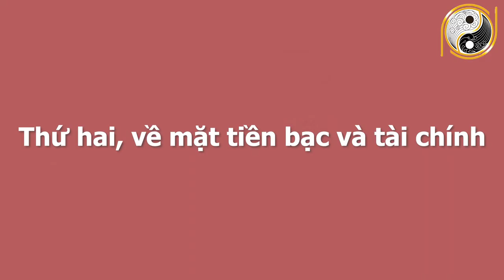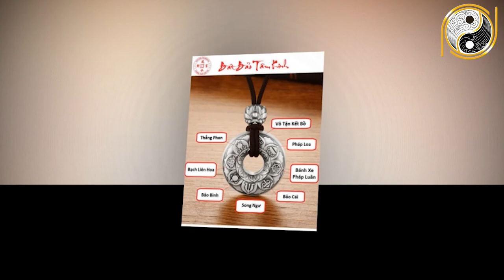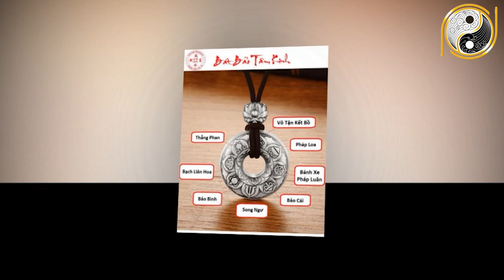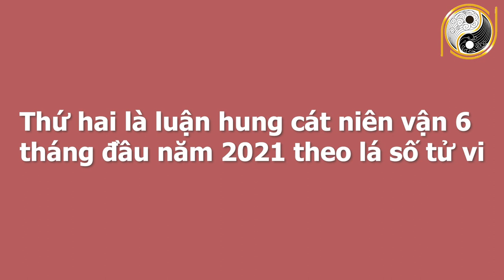Xem Tử Vi 6 Tháng Đầu Năm 2021 Tuổi Bính Dần 1986 Chắc Chắn 100% TRÚNG LỚN, Số Đỏ Như Son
01. Linh phù giải hạn
02. Hồ lô hóa giải Ngũ Hoàng
03. Mai Hoa Phú Quý
04. Gương bát quái tinh cầu
05. Kim bài thái tuế 2023
06. Vòng tam hợp Dần Ngọ Tuất
07. Vòng tam hợp Thân Tý Thìn
08. Vòng tam hợp Hợi Mão Mùi
09. Vòng Tam Hợp Tỵ Dậu Sửu
10. Bát bảo tâm kinh
11. Minh Quang pháp bảo cầu
12. Minh Quang pháp bảo lục giác
13. Tỳ Hưu Lộc Tài (Đồng)
14. Tỳ Hưu Khai Vận ( Bạch Ngọc)
15. Bách Niên Tụ Tài ( tụ tài lộc)
16. Song long ngọc ấn ( ấn thăng quan)
17. Kim bài ngũ Lộ Thần Tài
18. Hồ lô bình an ( treo xe)
19. Móc khóa văn xương
20. Ống bút văn xương gỗ đào
21. Bút văn xương gỗ đào
22. Bút văn xương gỗ đào nhỏ
23. Hoa mai kim tiền ( mạ vàng )
24. Các vật phẩm phong thủy khác Xem Tử Vi 6 Tháng Đầu Năm 2021 Tuổi Bính Dần 1986 Chắc Chắn 100% TRÚNG LỚN, Số Đỏ Như Son.
Quý vị và các bạn thân mến, bước sang năm 2021 Tân Sửu, tuổi Bính Dần 1986 hứa hẹn nhiều thành tựu to lớn mà cô chú có thể đạt được trong đời. Vậy trong năm 2021 Tân Sửu, tuổi Bính Dần sẽ đạt được những điều gì? Và lời khuyên nào từ các chuyên gia phong thuỷ cho cô chú  tuổi Bính Dần 1986 trong 6 tháng đầu năm 2021 như thế nào? Xin mời quý vị, cô chú và các bạn cùng theo dõi trong chương trình ngày hôm nay.